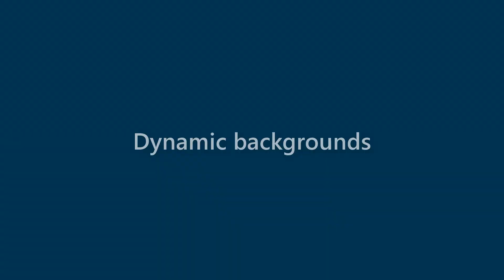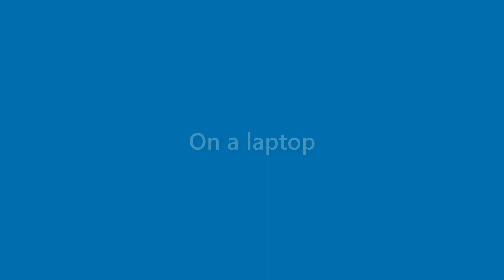Veronica Ross - appearance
Name Look - Veronica Ross - appearance. In this video we present "Veronica Ross" name look and feel in various scenarios.
This video will cover:
How does "Veronica Ross" look as a personal letterhead?
How does "Veronica Ross" look on a business card?
How does "Veronica Ross" look on a computer/laptop screen?
How does "Veronica Ross" look with different background colors?
How does "Veronica Ross" look with various fonts?